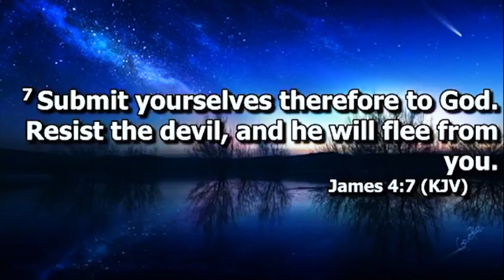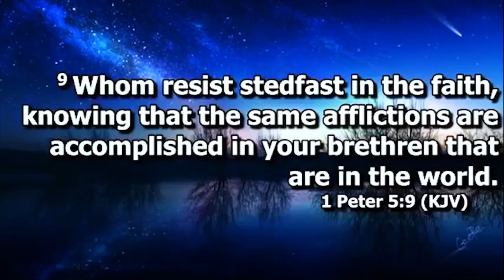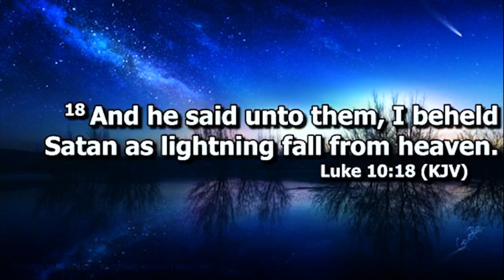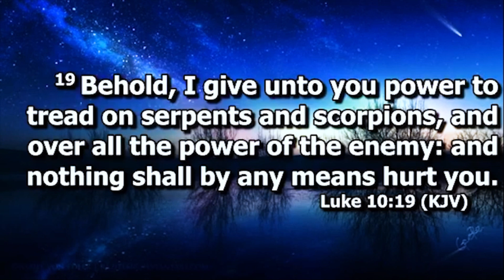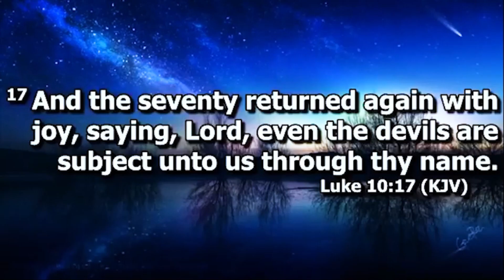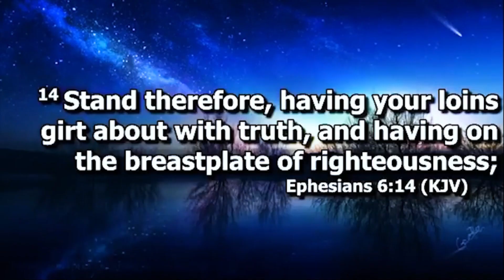FIGHTING THE BATTLES OF YOUR LIFE || PST. WALE OLASOJI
Join us on this transformative journey as we navigate the storms, conquer our fears, and emerge stronger than ever before. As we let God fight our battles too. Remember, you are not alone in your battles. Together, let's unleash the warrior within and conquer the challenges that stand in our way!